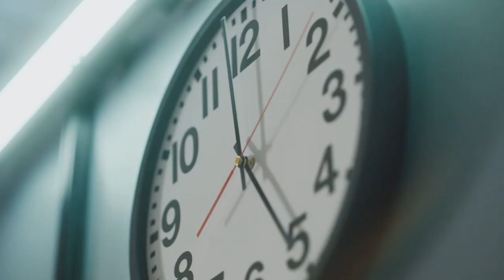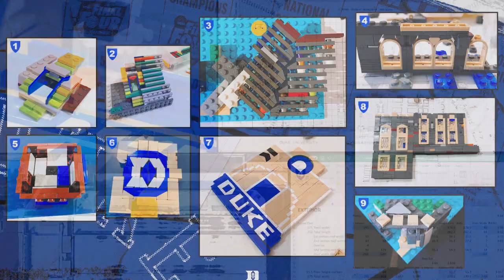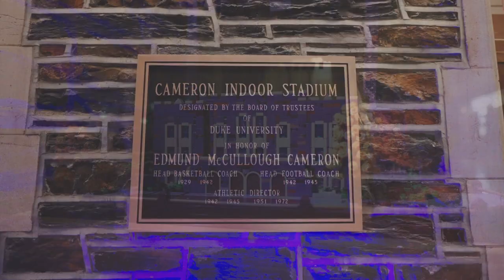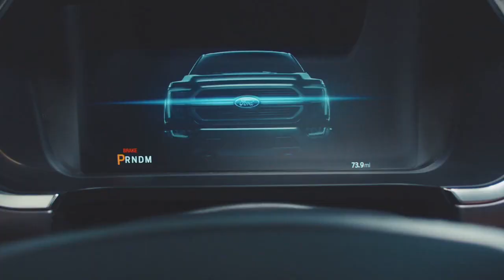Duke All-Access with Coach Mike Krzyzewski | Episode 11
In Episode 11, Coach K talks about his last trip to Chapel Hill and bouncing back from the loss against Virginia. Associate Head Coach Chris Carrawell checks in about working and coaching alongside Coach K and Jon Scheyer. Duke alum and K Academy veteran Scott Walker goes all in on his LEGO version of Cameron Indoor Stadium.

The 30-minute program features head coach Mike Krzyzewski and his expert analysis of ACC and national basketball issues. Presented in magazine format, the show also includes informative player features and behind-the-scenes access to the Duke program.